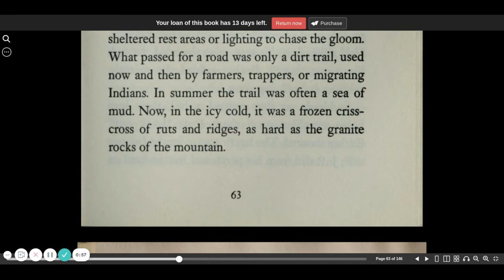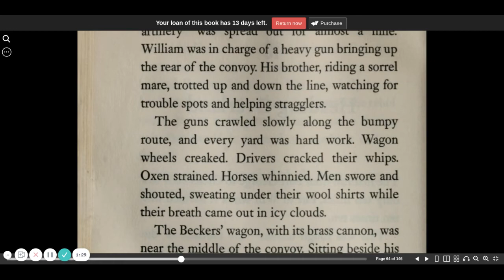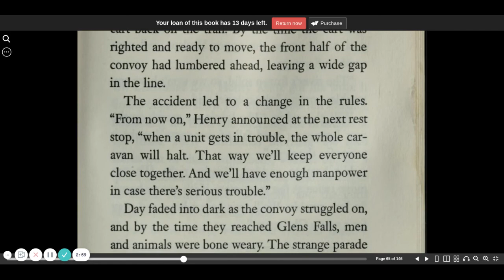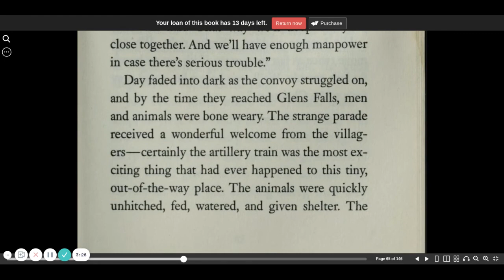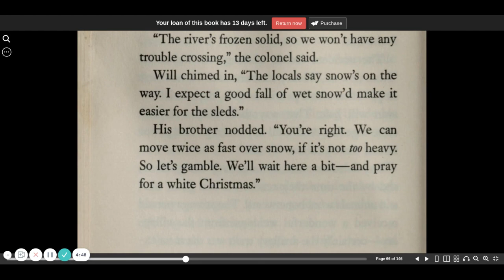Guns for General Washington chapter 10 | Seymour Reit | audio book